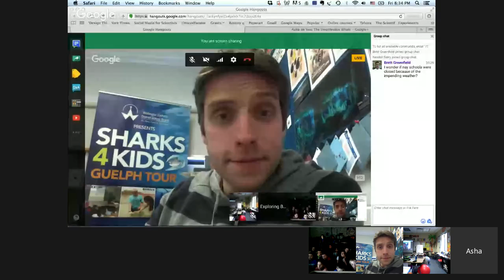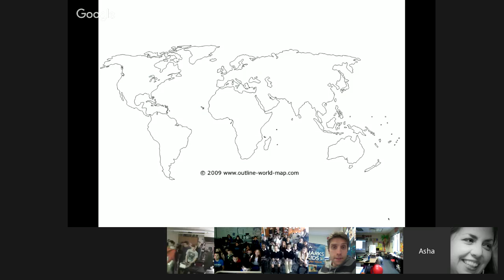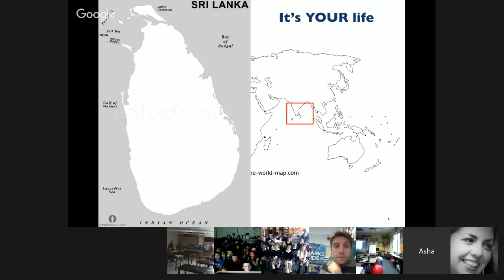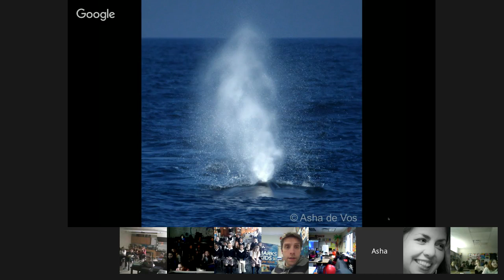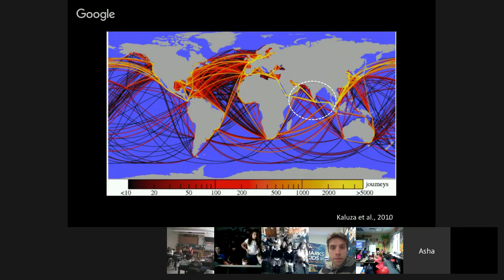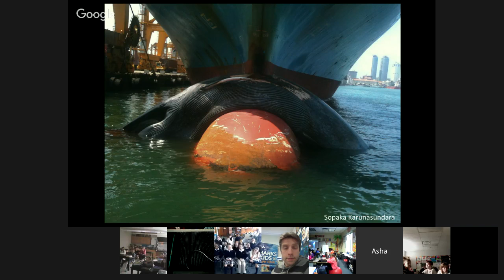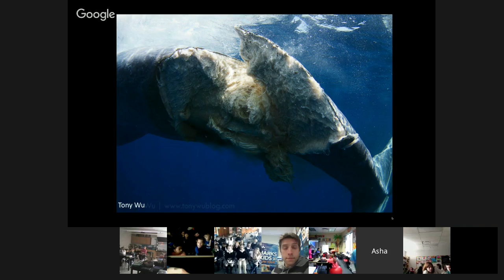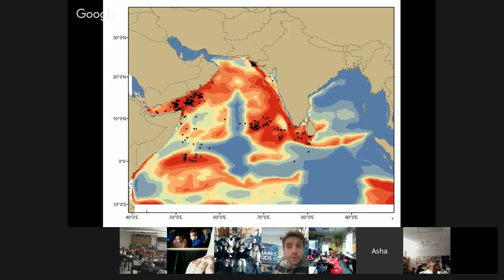Asha de Vos: The Unorthodox Whale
Asha is a Sri Lankan marine biologist, ocean educator and pioneer of blue whale research within the Northern Indian Ocean. We'll be joining her in Sri Lanka to learn about her study subject, blue whales, the largest animals on the planet! She calls the population of whales in the water around Sri Lanka ‘the Unorthodox Whales’ because based on many years of research on the blue whales around Sri Lankan waters are simply – different.

She has her BSc (Hons) in Marine and Environmental Biology from the University of St. Andrews, UK, a MSc in Integrative Biosciences from the University of Oxford, UK and a PhD from the University of Western Australia. Asha is the first (and only!) Sri Lankan to have a PhD in marine mammal related research.

Her PhD focused on the ‘Factors influencing blue whale distribution off southern Sri Lanka’ specifically as this area overlaps with one of the busiest shipping lanes in the world. Her project ‘The Sri Lankan Blue Whale Project’ forms the first long term study on blue whales within the Northern Indian Ocean. She has published several key research publications on Sri Lankan blue whales, which have led to this population being designated as a species in urgent need of conservation research by the International Whaling Commission (IWC).

Her efforts to bring attention to the unusual Sri Lankan blue whales and the threats they face have been showcased internationally by Channel 7 Australia (2010), the BBC (2010), the New York Times (2012), CNN (2012), WIRED UK (2014), the New Scientist (2014) and TED (2015). She is also a guest blogger for National Geographic. Asha is a TED Senior Fellow, a Duke University Global Fellow in Marine Conservation and was recently selected as a Young Global Leader by the World Economic Forum.

Grade Level: 3 and up